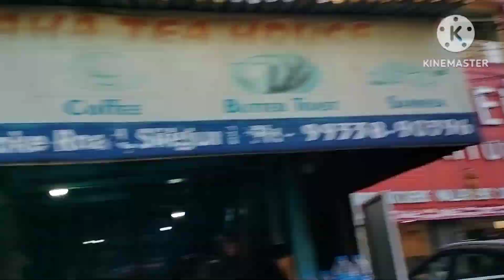siliguri ke in ka fang vel na.